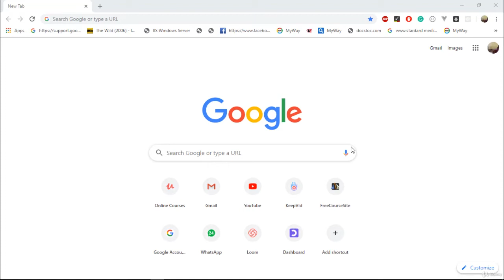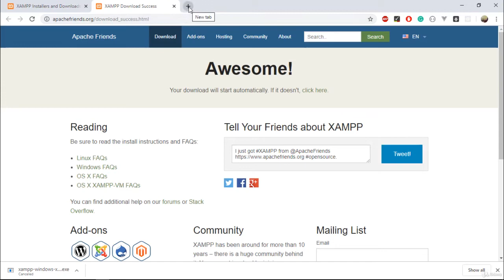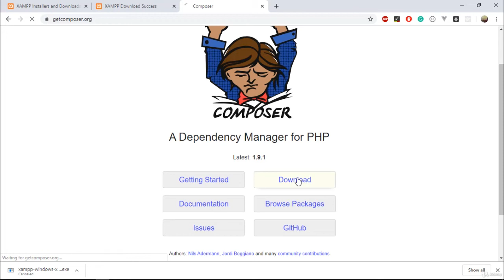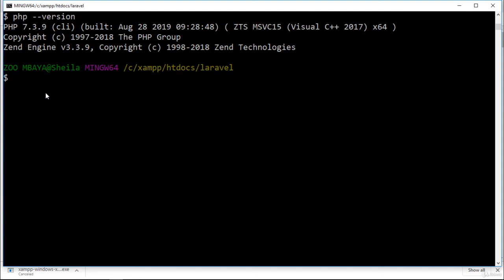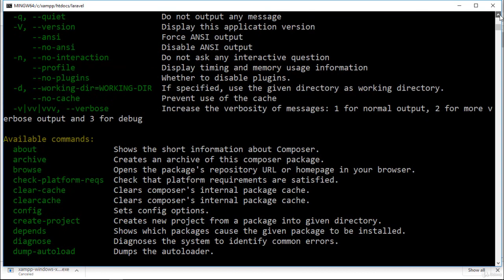2 Setting up Laravel environment Installing required software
In this course, we are going to move from the very basics of Laravel: MVC Architecture, Routes, Middleware, Routes, Views, etc to advanced Laravel, where we are going to be building various apps as we move forward. We will build a blog, then finalize the course by doing a telegram-bot-powered e-commerce application that will enable admin to received real-time purchases, clicks, searches, etc updates from the application. I can assure you that you are going to learn a lot and I am going to keep updating this course if need be: In case of any changes.

Build simple to advanced web applications using laravel
Get a deep understanding of laravel
Learn how to build eCommerce web applications in PHP/laravel Learn how to build forums, blogs, and the most popular of today's web applications
Learn how to connect your laravel app to a telegram api for real-time updates from your applications
Learn routes, middlewares and views in Laravel
Learn how Laravel 6 from beginning to advanced
Are there any course requirements or prerequisites?
Must have a laptop
Must have a telegram account-Don't worry, it takes less than a minute to install a telegram app
Must have a basic understanding of PHP
Must have a basic understanding of databases though most of this is explained on the go
Who this course is for:
Beginner PHP students
Intermediate PHP students
Willing to begin learning frameworks after learning the core php language
Those willing to jump into awesome Laravel framework from other php frameworks like CodeIgniter